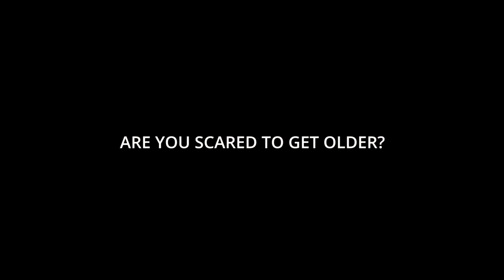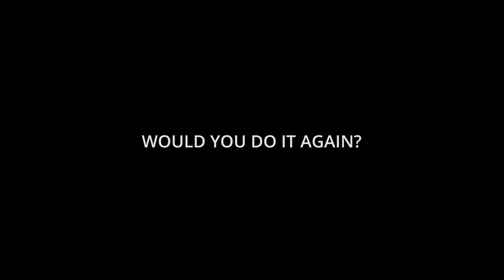CAN WE DO THE INTERVIEW NAKED? - MODEL FOR ONE DAY by FRANK DE MULDER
A story of 4 women who were model for one day. A production of Image Kings. Idea and direction by Frank De Mulder and Michèle Van Damme, filmed by Tommy Vuylsteke.
Many women in their 40's feel no longer sure about their body ... wrongly!
The instagram circus makes many women stagger, but it is a fake business and especially very impersonal.
It is a "social event" but I mainly see associate behavior on the set ... people no longer communicate with each other ... they mainly try to post content continuously in order to attract as much attention as possible.
Putting a goal that is no longer feasible, hours of power training, living on vegetable juices and once again excessive photo shopping ... the new standard.
In my youth I saw Abba booming, a blonde and a brunette, two ordinary women and feasible as an example if you talk about looks.
If you open instagram now, you will get sick of all that excessive filtering and that irritating copycat behavior.
False hair, false lips, breasts, eyelashes, fillers ... it doesn't stop anymore, individuality and personality have become scarce.
Authenticity is currently the most valuable currency.

I have photographed the four women from this video as simply as possible, exposed their souls as much as possible and portrayed their personality.
I want our business to be restored.
A good image is one that generates emotions.
Emotions are eternal, looks vanish.